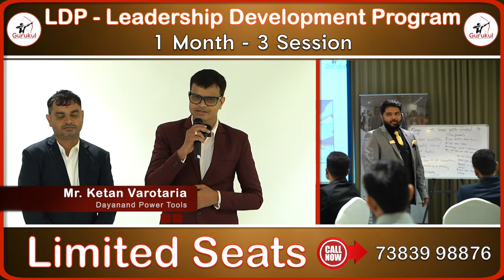dayanand powertool gurukul business school